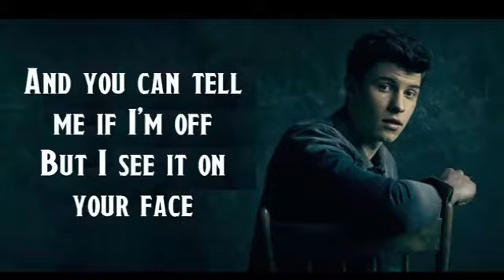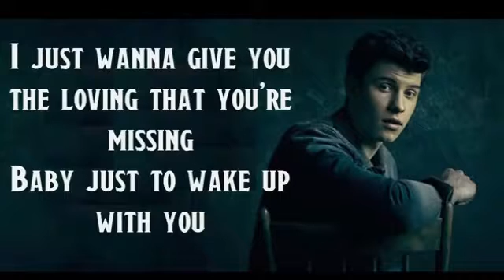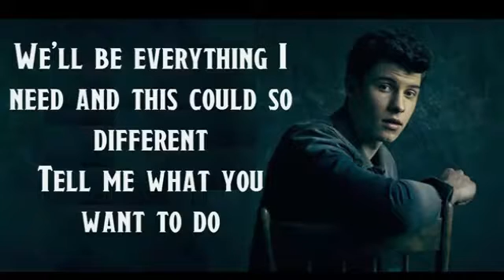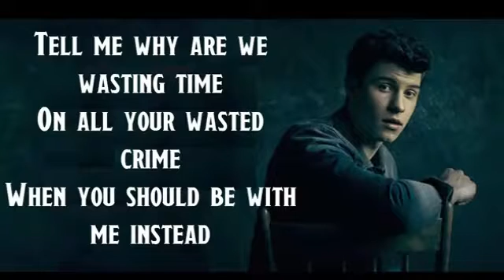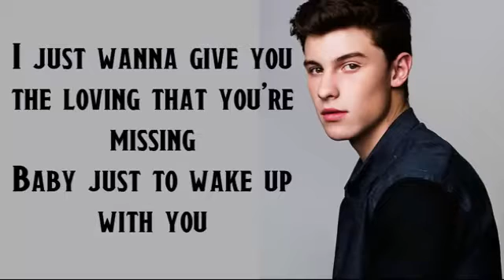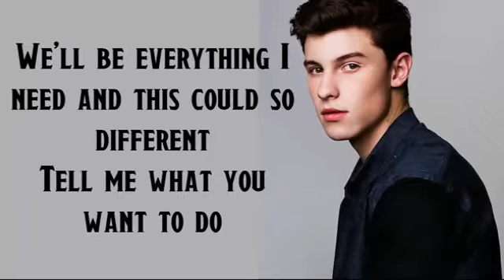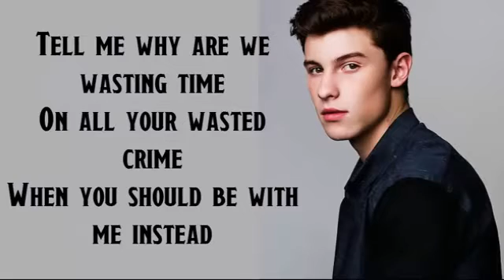Treat You Better - Shawn Mendes - Lyrics HD ✦